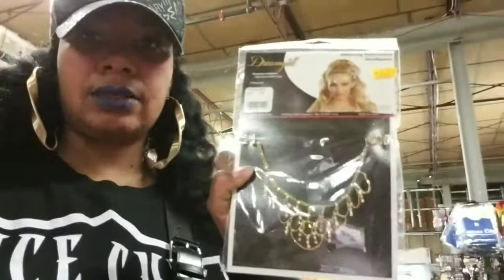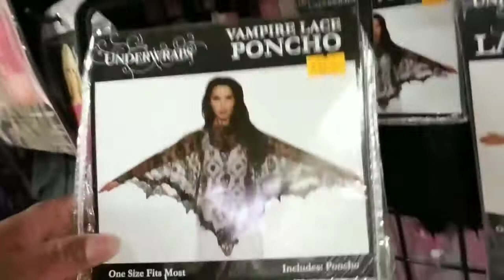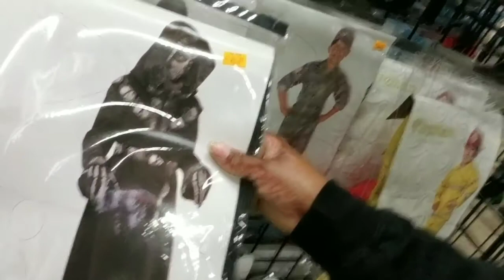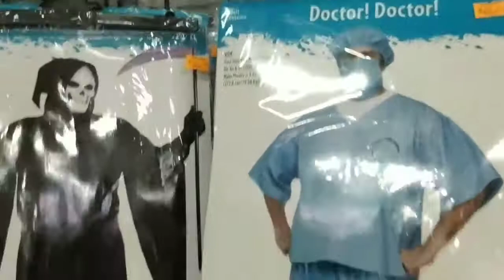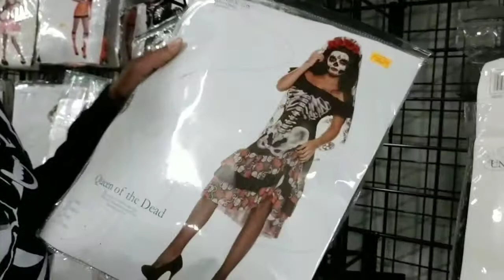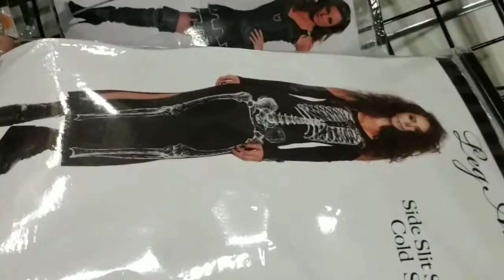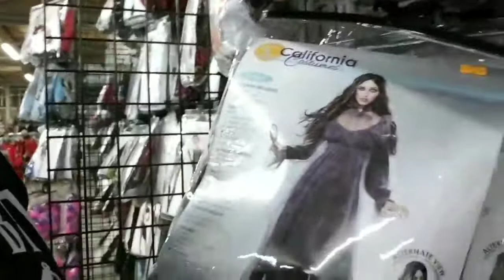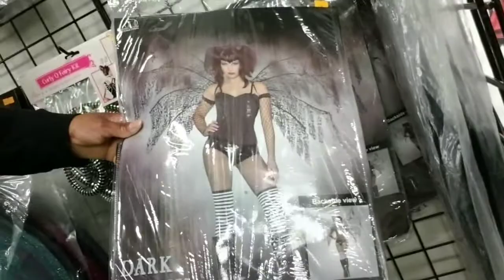Shopping Fete Ghede, DiaDeLosMuertos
Shopping for Fete Ghede,  DiaDeLosMuertos, Samhain, Halloween  at one of My Fav Stores 💀👑🔥🥀🖤❤🎈🎉🎉🎉🎉🎉🎉🎉👑 Celebrations of My Bloodline Indigenous Ancestors✊